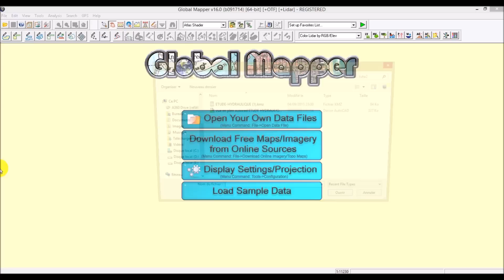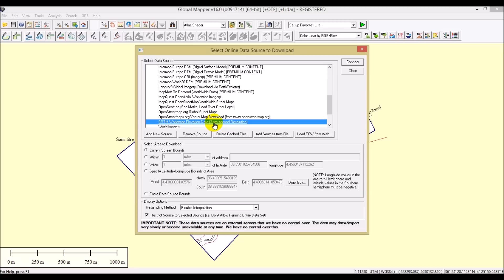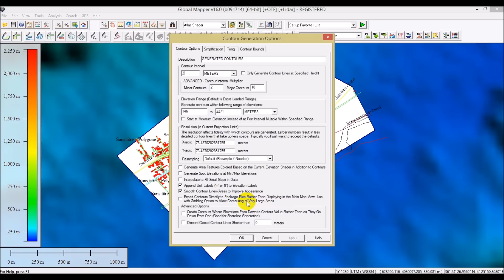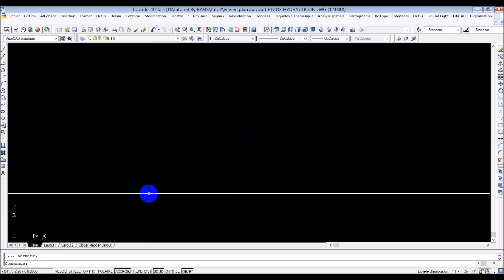Google earth vers Autocad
Passage de Google earth Vers Autocad.